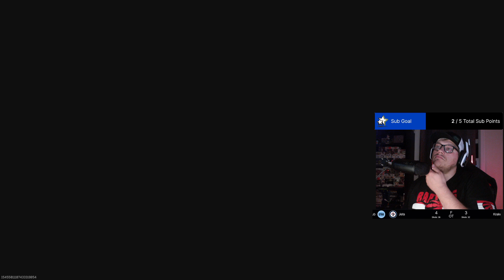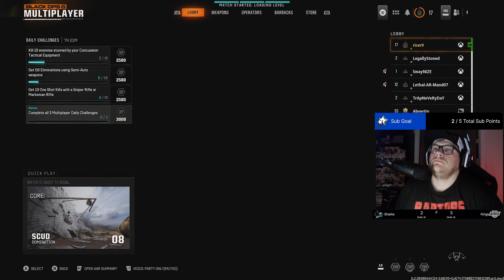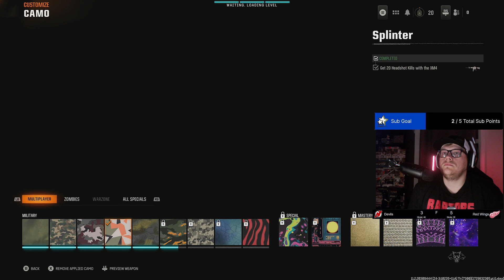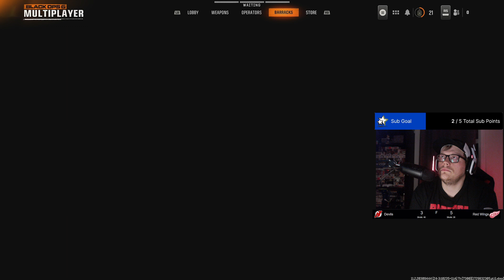BO6 VOD October 25th 2025 Part 1